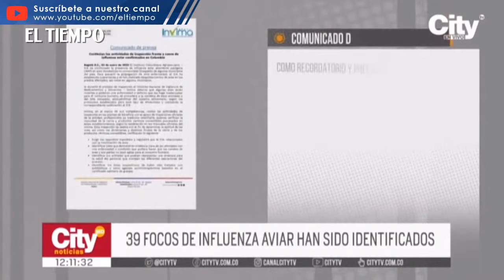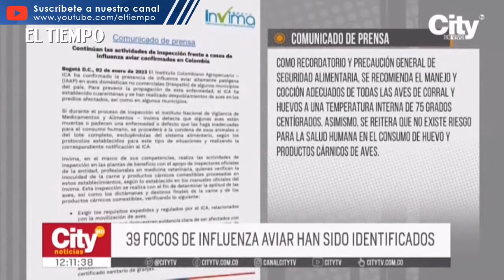Recomiendan un frente nacional unido para definir acciones preventivas | El tiempo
Recomendaron a la unidad nacional de gestión del riesgo realizar un puesto de mando unificado para definir las acciones preventivas que se deben adoptar en el país, ante el aumento de casos de influenza aviar. Aunque el Invima aseguró que no hay riesgo en el consumo de huevo y productos cárnicos de aves, el ICA mantiene el estado de emergencia sanitaria.